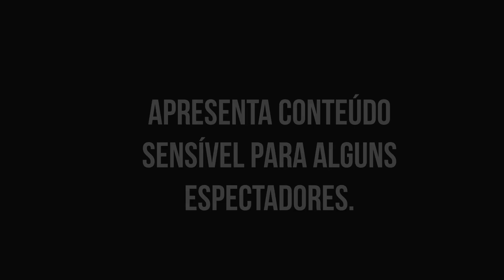GALÃS OU ALGOZES? UMA ANÁLISE DO ENREDO DE FATMAGÜL & OUTRAS NOVELAS TURCAS.